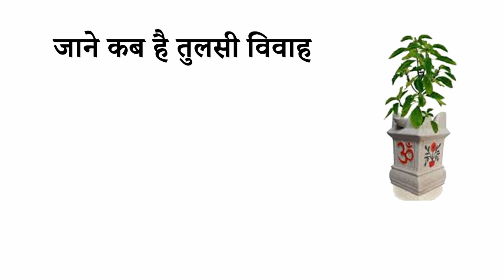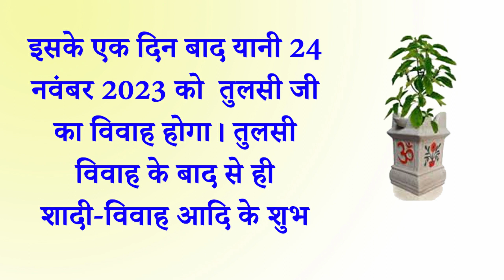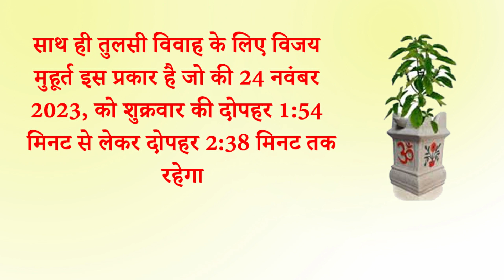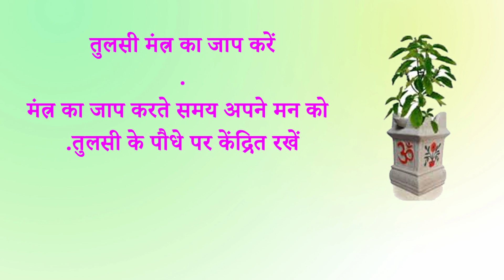तुलसी विवाह 23 नवंबर 2023 | तुलसी की मिट्टी का अचूक उपाय दूर होगी हर समस्या - Pradeep ji mishra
धन्यवाद